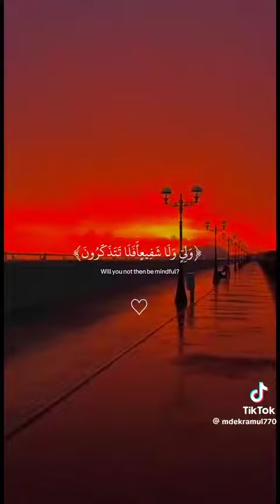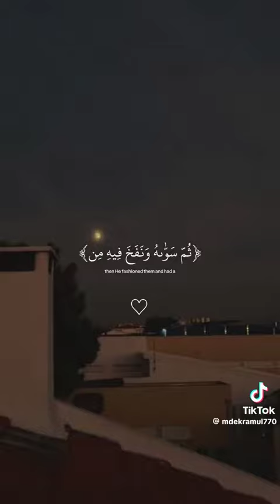7 October 2023